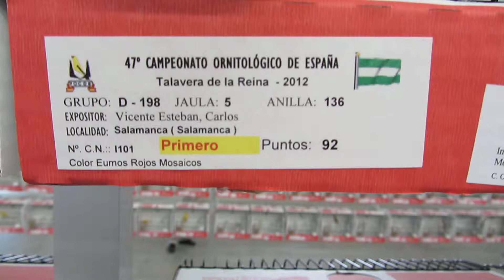Eumo Rojo Mosaico,Oro Individual.FOCDE 2012